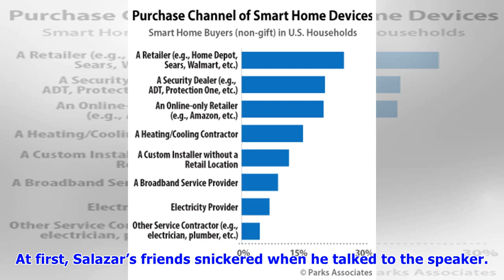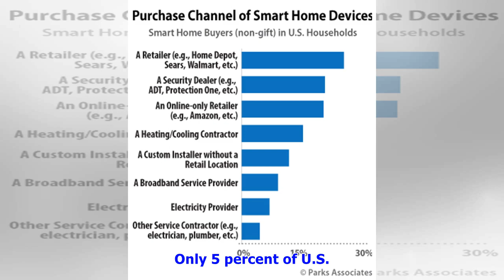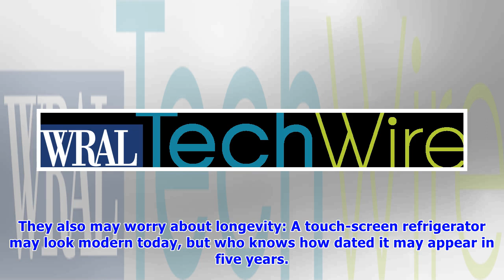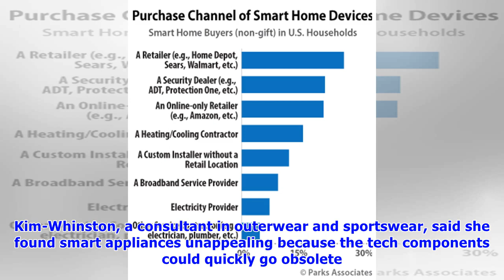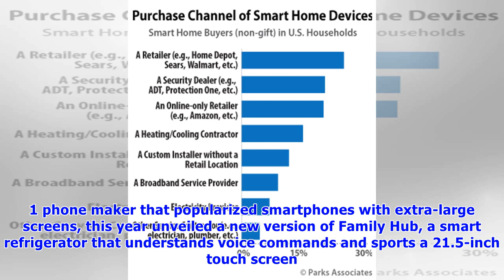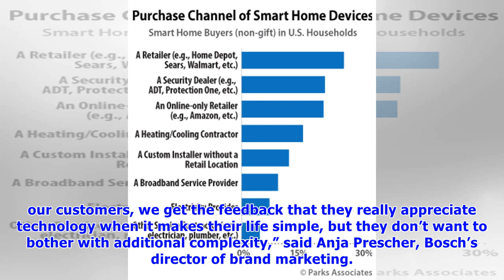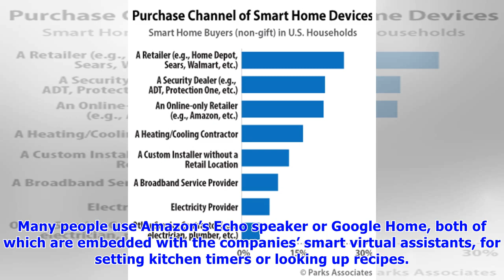To invade homes, tech is trying to get in your kitchen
By BRIAN X. CHENNEW YORK TIMESPUBLISHED: SUNDAY, APRIL 1, 2018 AT 5:15 AM ARTICLE OPTIONS A A SAN FRANCISCO — On a recent Saturday night, German Salazar made chicken tacos for his friends while they c.